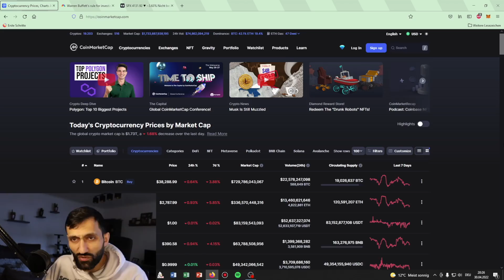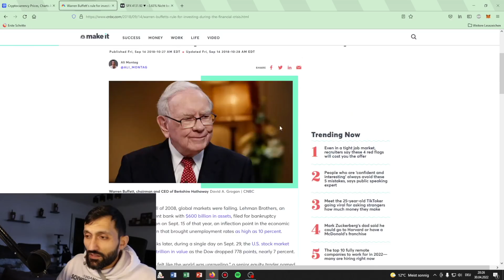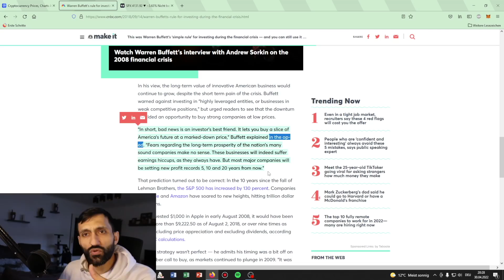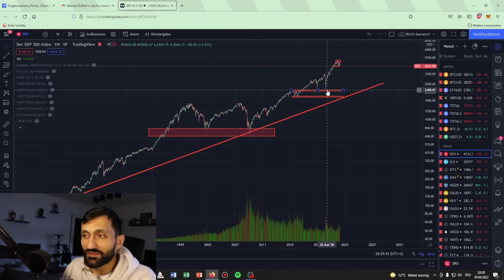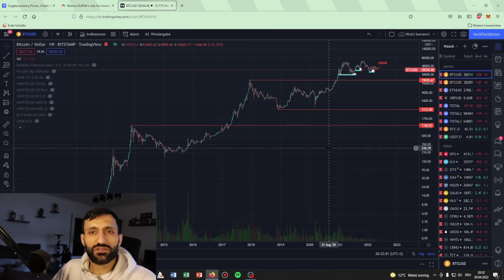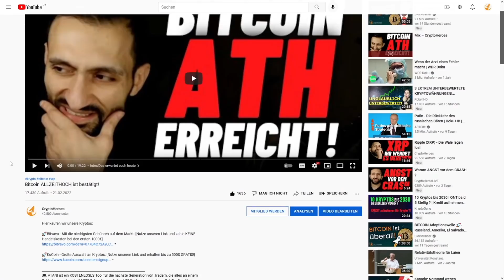Der CRASH macht dich zum MILLIONÄR!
🔥Kryptosteuer in Minuten erledigt! (Bitpanda & Co. Anbindung)